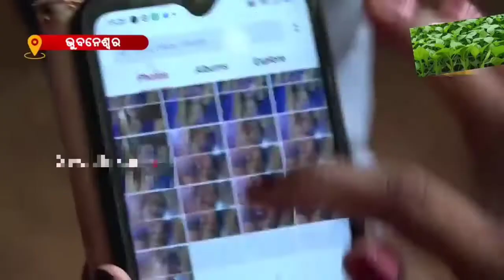Tunguru bhola,atobala love,barsha bhola,sanjaya bhola,sanjaku asiba sanjaya bhola,tunguru dorkar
tunguru bhola,
sanjaku asiba sanjay bhola,
autobala love,
ato love,